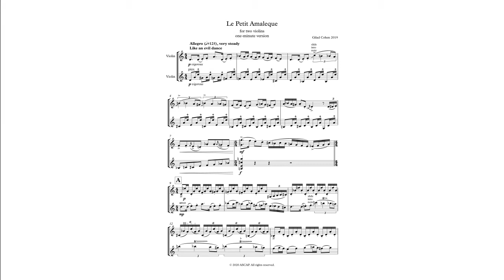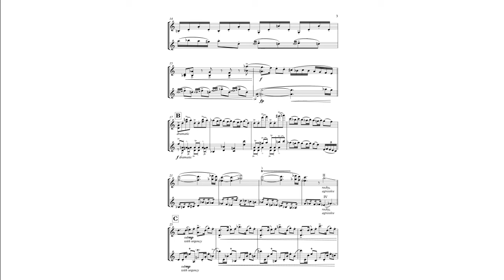Gilad Cohen—La Petit Amaleque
La Petit Amaleque for two violins by Gilad Cohen is this week's winner of reNEW Music's inaugural composition contest: Wanted Dead or Alive: 60" pieces

both violin parts performed by Lucie Zalesakova